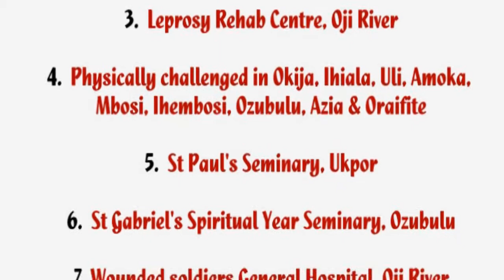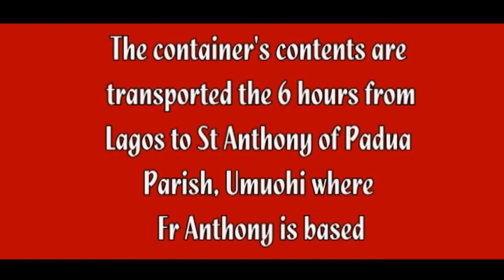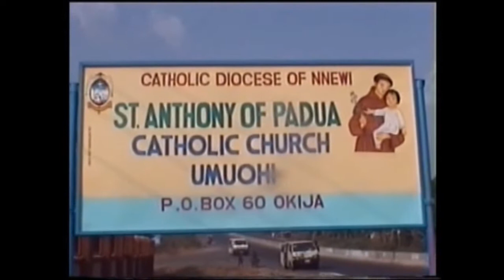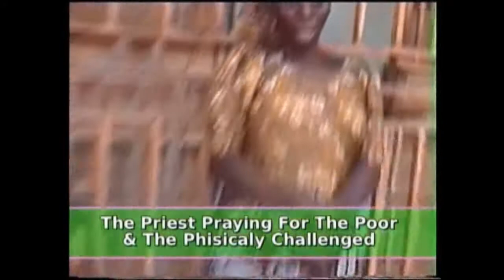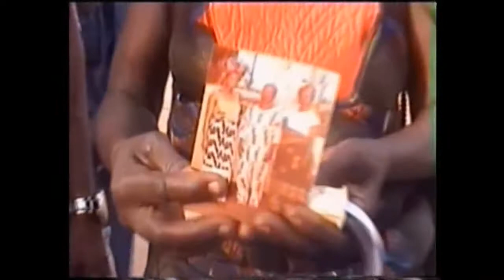Jesus Abandoned Charity Segment 1: First Container Distribution in Nnewi.mp4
Jesus Abandoned Charity delivers it's first 40ft shipping container of wheelchairs, wheelie walkers, frames, crutches, clothes, hospital beds, mattresses to the disabled in Nnewi Diocese, Anambra State Nigeria. This first segment shows the distribution of wheelchairs, walkers, crutches, walking sticks with bases and clothes to the disabled in Okija & Umuohi area.  Equipment was donated from hospitals, nursing homes, therapy centres & individuals in Toowoomba Australia.